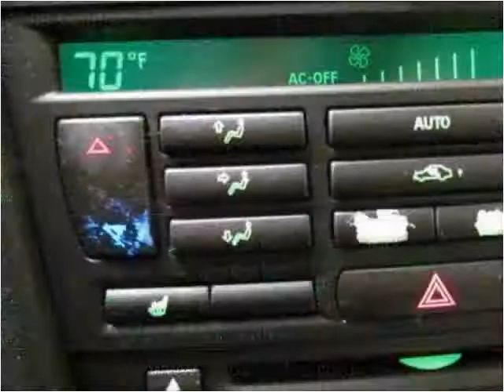2005 Saab 9-3 Used Cars Englewood, Denver, Lakewood CO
This 2005 Saab 9-3 is available from Autos Unidos.